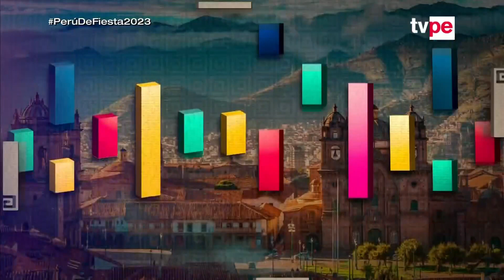Ñuqanchik (28/07/2023) | TVPerú Noticias